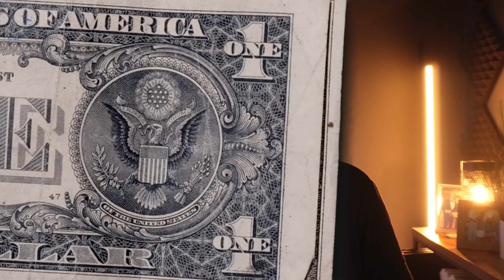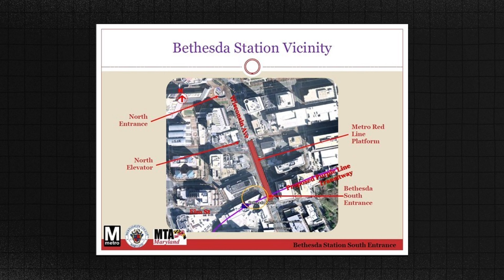Bethesda, MD 2024: Top 7 Must-Knows Before Moving!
Prepare to explore the best of Bethesda, Maryland, with Kevin Grolig, a real estate expert from Compass in Potomac, Maryland, as your guide. As we step into 2024, Bethesda emerges as a standout community, offering a mix of urban sophistication and suburban comfort, making it a prime destination for potential movers. This comprehensive video unpacks the seven critical insights everyone considering Bethesda as their new home should know, from the intricacies of the housing market to the vibrant lifestyle the area offers.

Discover the vibrant real estate scene, where luxury meets diversity, revealing insights into the bustling market trends, including the noteworthy sale of a local sports star’s home. Embark on a culinary journey with over 200 restaurants that cater to every taste, highlighting the area's rich dining scene. Shopping aficionados will delight in the unique blend of boutique charm and luxury brands found throughout Bethesda, including two Apple stores catering to tech enthusiasts.

Unravel the convenience of Bethesda's public transportation, with a spotlight on the future Purple Line, enhancing connectivity across the region. Employment opportunities abound, supported by leading institutions and businesses that anchor Bethesda’s dynamic economy. Outdoor enthusiasts and culture seekers will find their haven in Bethesda’s parks, trails, and entertainment venues, promising a fulfilling lifestyle.

Kevin Grolig leverages his expertise and personal experiences to provide a detailed and engaging overview of what makes Bethesda, MD, the place to be in 2024. Join us in discovering your future home in Bethesda.

Are you ready to downsize?

 • 7 Signs It's Time to Downsize!

If you enjoyed this video you might also like:
📺 Housing Market Crash in 2023? 📺

 / kevingrolig

Whether Buying or Selling in DC, Maryland or VA Contact...
Kevin to serve you and your personal Real Estate interests.

 / kevingroligr.  .

 / kevingrolig